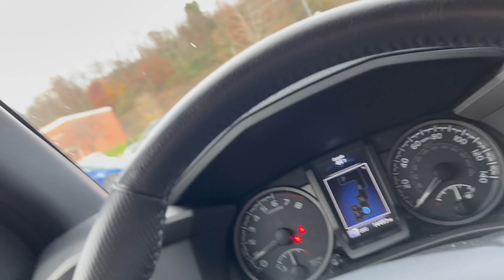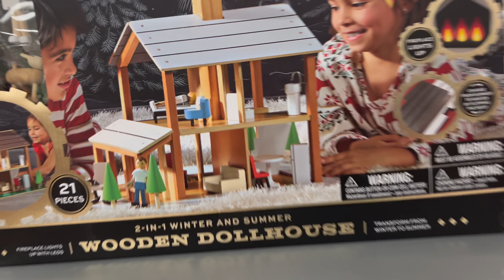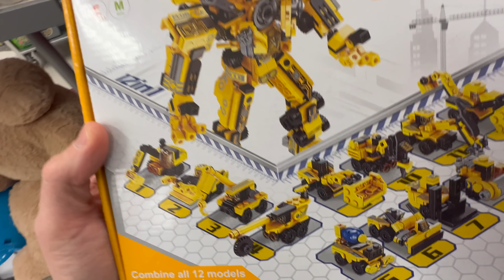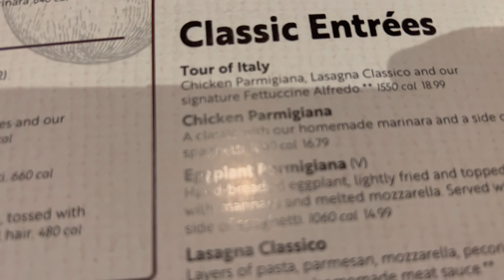When You're Here You're Family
We play with Roxy and Clark takes some cough medicine for his cold.  He goes off to school, we get our new stove, then Coty comes home and we go to pick Clark up.  After that, we pick out some new fabric for our chairs then go shopping and out for dinner.  Filmed 11/19/21